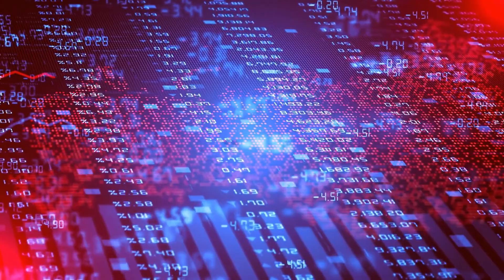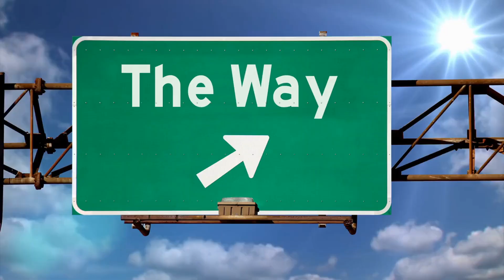Crimea's Annexation - The Untold Story and Its Global Impact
In March 2014, Russian forces annexed the Crimean Peninsula from Ukraine, sparking an international crisis that continues to reverberate today. But what really happened during the annexation of Crimea, and what has been its global impact?

In this video, we take a deep dive into the untold story of Crimea's annexation, exploring the political, economic, and strategic factors that led to this controversial move by Russia. We examine the historical context of Crimea's complicated relationship with Ukraine and Russia, and how this history played a role in the annexation.

We also explore the global impact of Crimea's annexation, from the diplomatic fallout between Russia and the West to the ongoing conflict in Eastern Ukraine. We analyze the economic implications of the annexation, including the impact on trade and energy markets. And we consider the wider geopolitical implications of this event, including its role in shaping the current state of international relations.

Join us as we uncover the shocking truth behind Crimea's annexation and explore its lasting impact on the world. Don't miss out on this crucial story that continues to shape the global political landscape today.